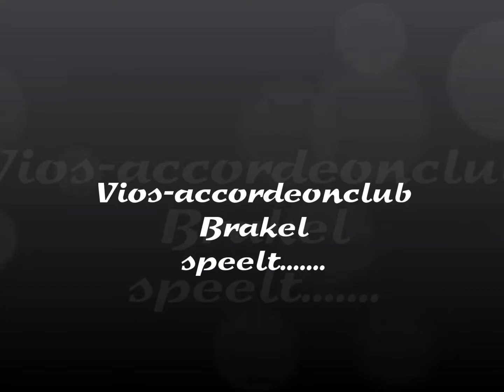Gentse Havenfeesten Clip Lotus